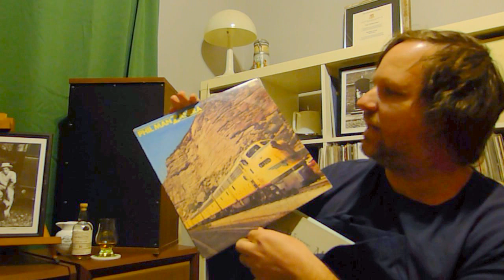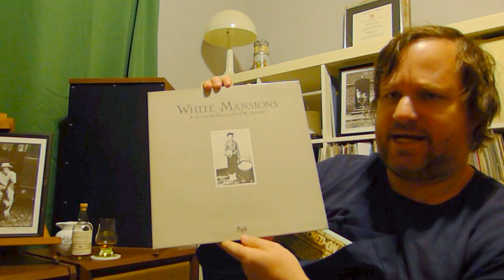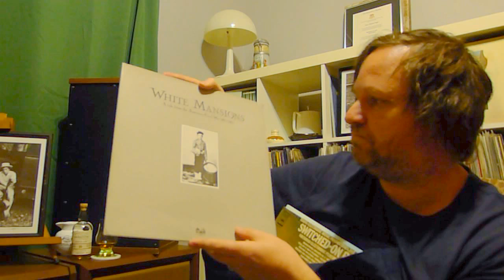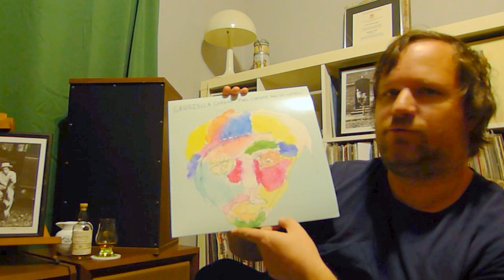Vinyl Community Introduction & Recent Finds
A welcome and introduction to my channel, with a few thanks and shout outs, and a quick look at five of my most recent finds/purchases. Sorry if the picture quality is a bit dark!